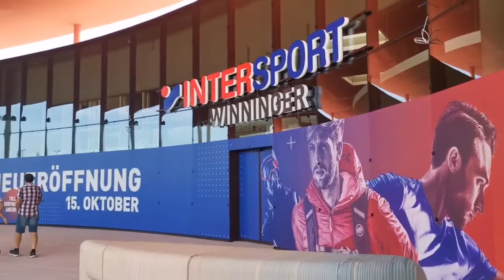What's new in Parndorf Designer Outlet Center😍.